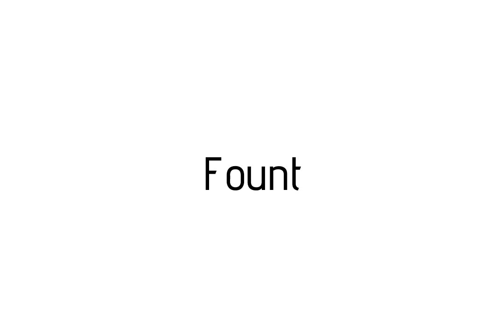How to pronounce Fount / Fount pronunciation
Raccoon teaches you how to pronounce Fount . Raccoon vous apprends a prononcer Fount . Como pronunciar Fount